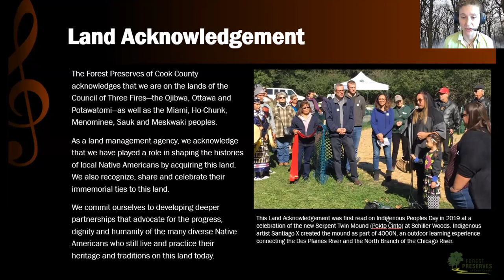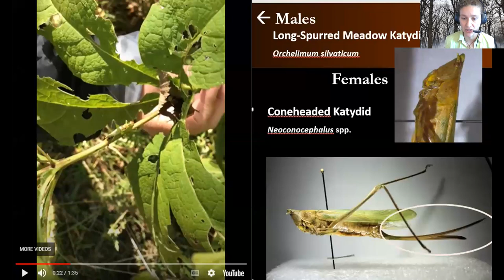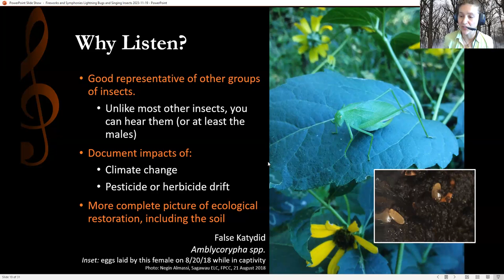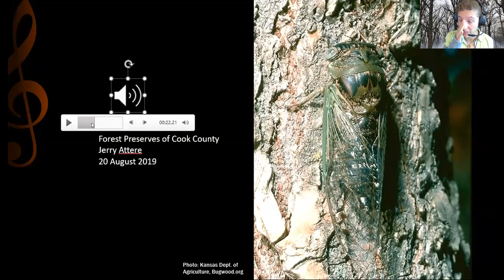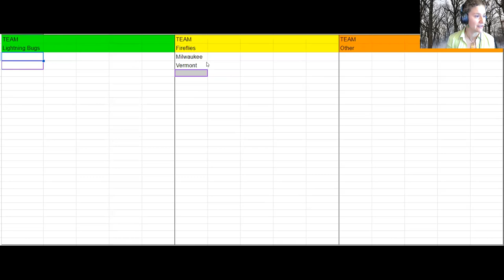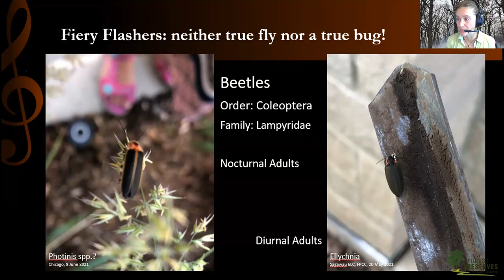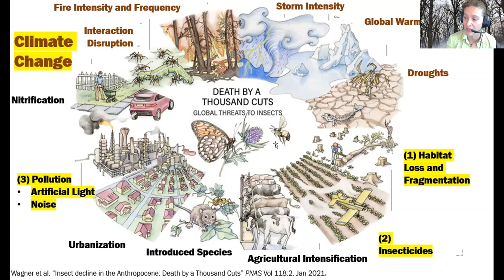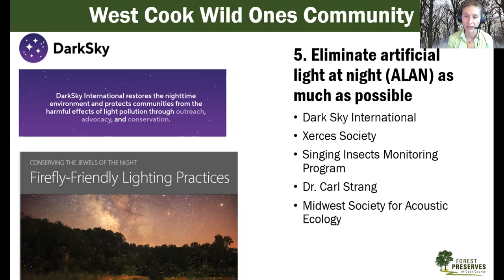Fireworks and Symphonies: Conservation of Flashing and Singing Insects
Join Negin Almassi as she discusses the ecology of singing insects, such as crickets, katydids, and cicadas, and of lightning bugs, exploring what they tell us about our nocturnal environments. Almassi will also introduce some commonly heard and seen species of the midwest and outline conservation practices relevant to these insects.

Negin Almassi has worked for the Forest Preserves of Cook County for over a decade, first as a naturalist and now as the Resource Management Training Specialist. Negin also monitors Odonates and bumble bees, curates an entomology collection at Sagawau Environmental Learning Center, and leads trainings for the Singing Insect Monitoring Program (singinginsects.net).